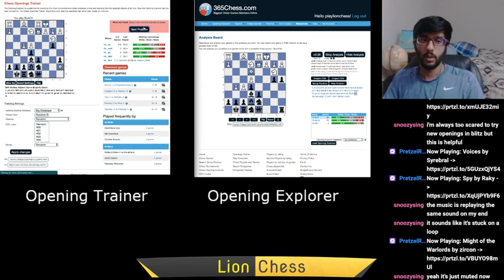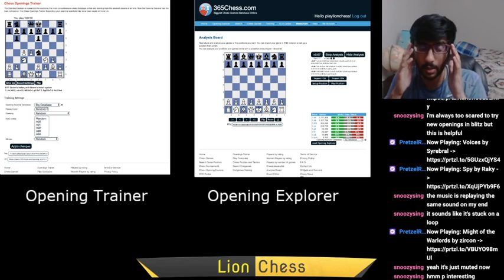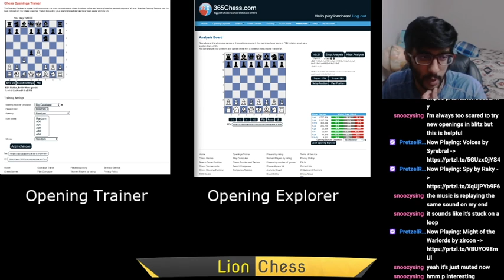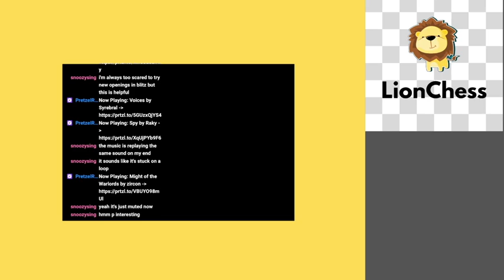Learning Chess Openings | Openings Session [1]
Hey y'all! In this video, watch me study openings using a fantastic free tool online that you can check out at 365chess.com. I use it to build a breadth-focused understanding of opening theory, and get comfortable playing unfamiliar positions.

If you like my content, please show your support by giving me a follow on YouTube, Twitch, Instagram, Twitter, Lichess, and chess.com at playlionchess